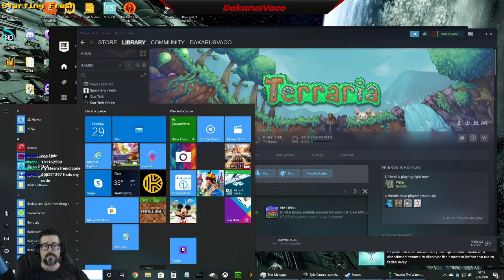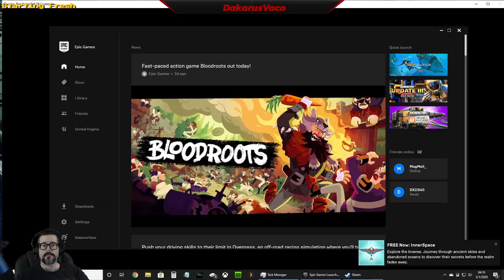Terraria with the crew